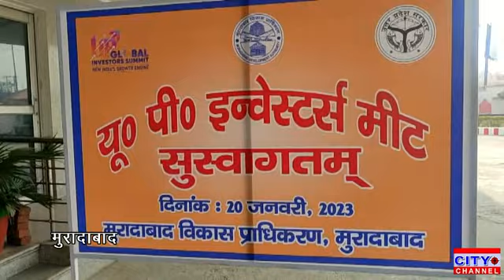ढाई हजार करोड़ का मुरादाबाद में होगा निवेश डबल इंजन की सरकार की हो रही हर तरफ तारीफ